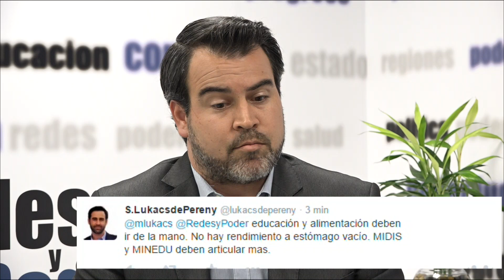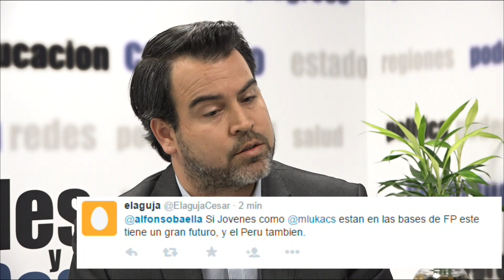Entrevista‬ a Miklos Lukacs (PHD Universidad de Mánchester) (2da parte)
Sobre violencia, fujimorismo y corrupción.